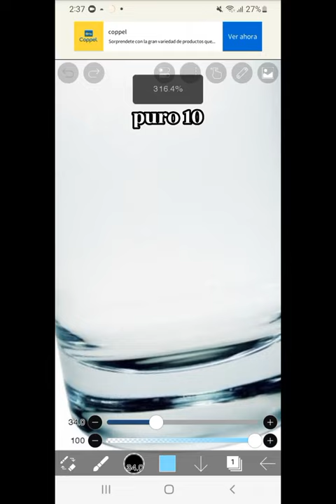como crearon a mi salon || parte 1 || Fersi